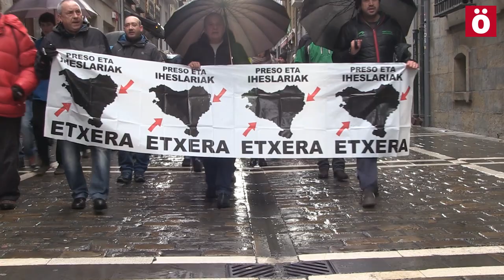LAB denuncia las políticas de dispersión y hace un llamamiento a acudir mañana a Bilbo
El sindicato ha realizado una cadena humana desde el Paseo Sarasate hasta la Plaza Consistorial coreando gritos contra la dispersióny por los derechos de presos y presas vascas. Al finalizar han leido un comunicado haciendo el llamamiento para la manifestación de mañana en Bilbo.